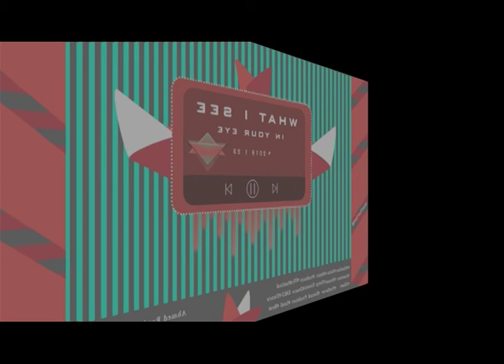WHAT I SEE IN YOUR EYE -Ahmed Raed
WHAT I SEE IN YOUR EYE  -Ahmed Raed 2018